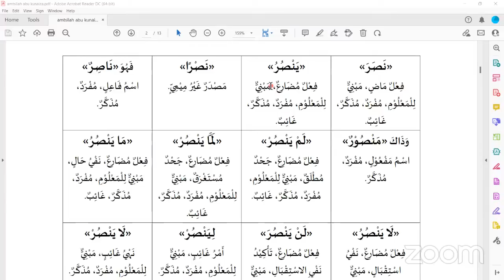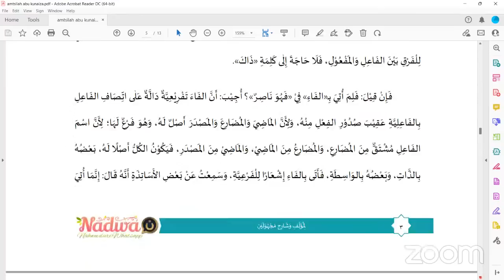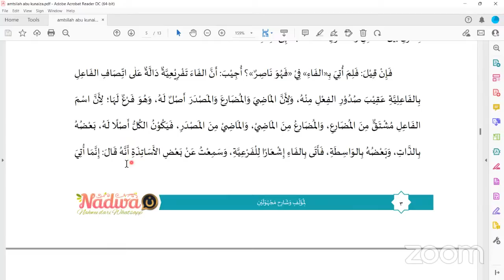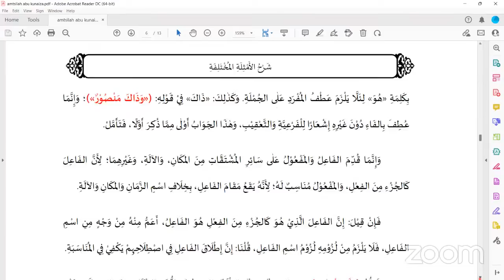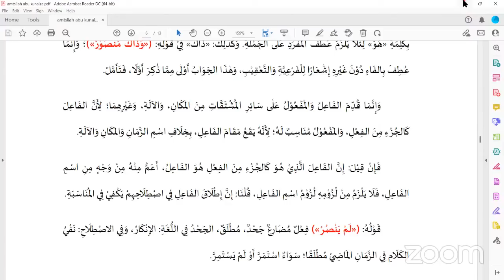Amtsilah (bagian 2)